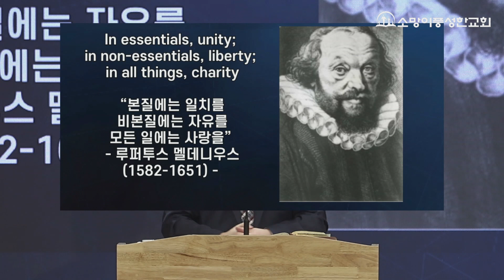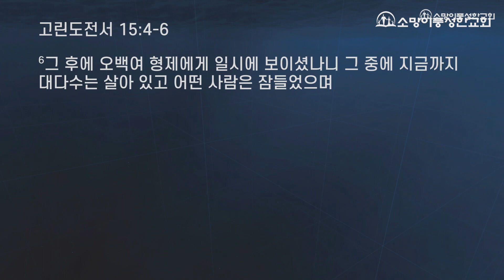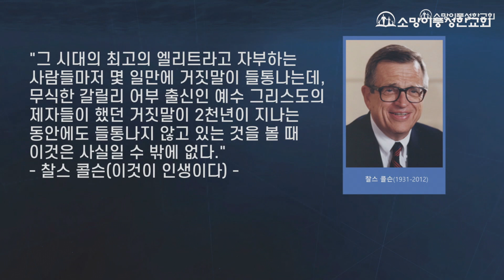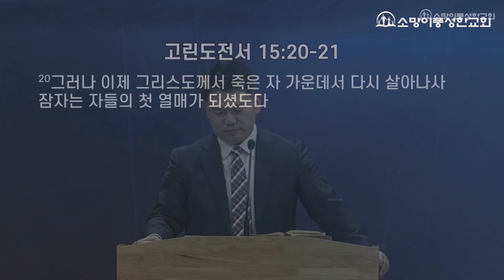2023. 4. 9.[어찌하여 부활이 없다 하느냐, 고린도전서 15:12~19]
▷제목 : 어찌하여 부활이 없다 하느냐
▷본문 : 고린도전서 15장 12절 ~ 19절